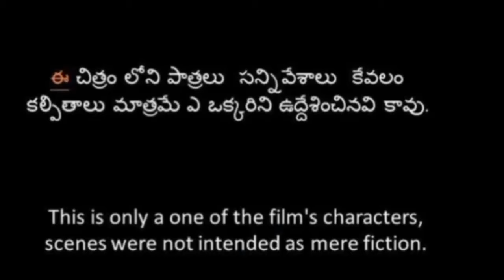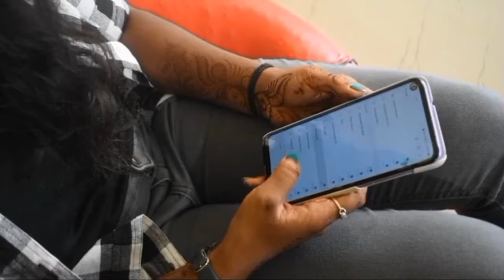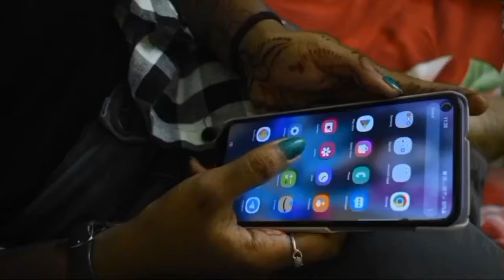MY NEW SHORT FILM NIJAMAINA SNEHAM